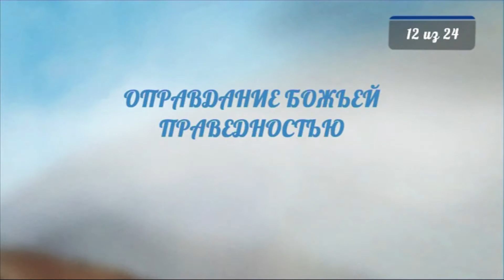BS233 Rus 12. Оправдание Божьей праведностью